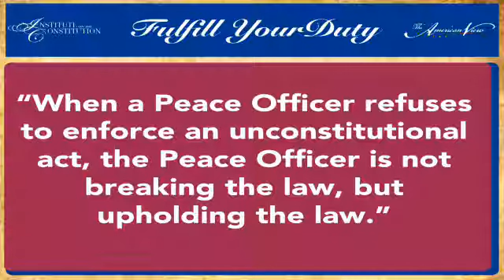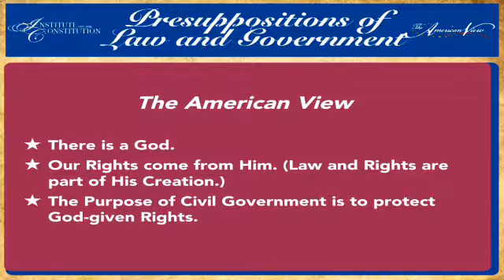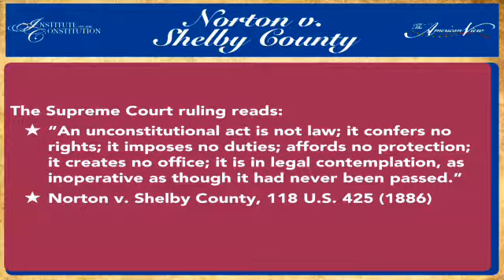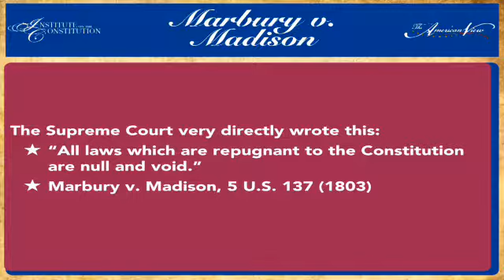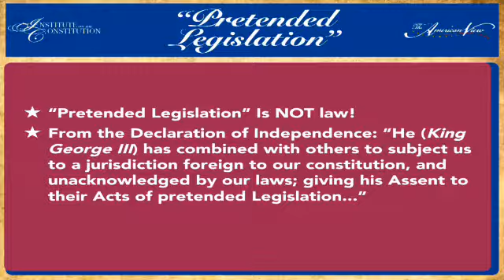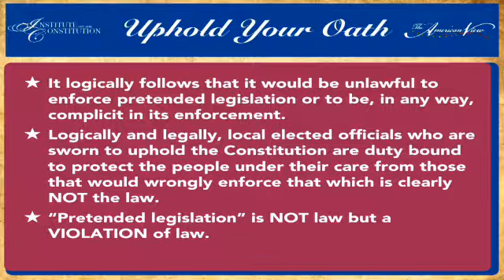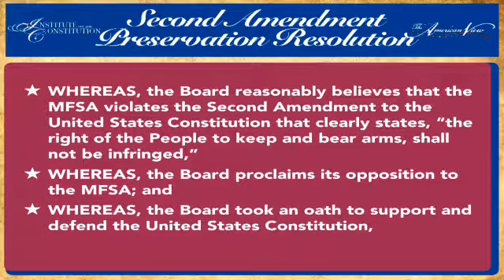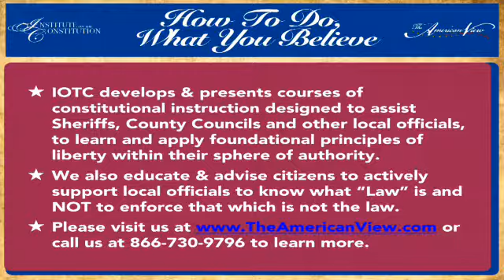"Rule of Law vs. Pretended Legislation" - Michael Peroutka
"When a Peace Officer [or any government official] refuses to enforce an unconstitutional act, he is not breaking the law, but upholding the law."

Michael Pourutka at the National Press Club, September 17, 2014 in Washington DC on Constitution Day.